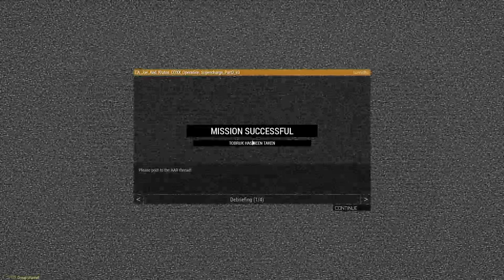Combined Arms | Operation Supercharge II | Arma 3 (World War II)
British forces attempt to take the town of Torbruk, Libya from German forces in this WWII Operation. Apparently only my mic and the game sounds were picked up so you can't hear anyone else speaking and don't get to hear the lovely comedy sketch that was on our radios. The video for Operation Supercharge I got screwed up sadly so I won't be able to upload that. :(